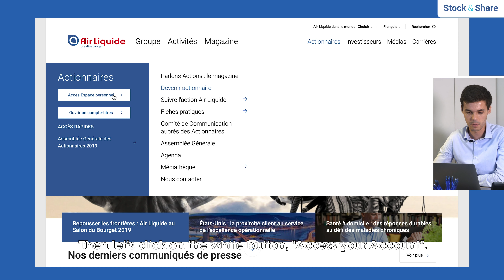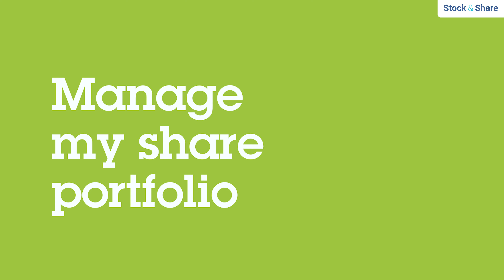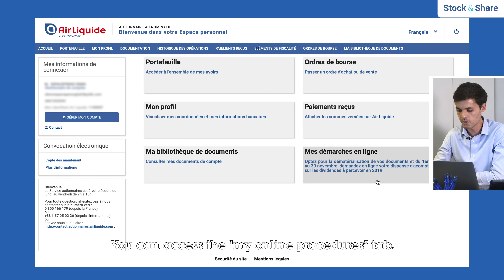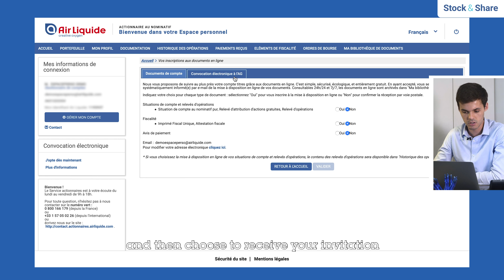Stock & Share - Valentin tells you more about the personal online Account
If you are a direct registered shareholder, your personal online Account, accessible via the Shareholders section of the airliquide.com website, makes it easy to securely manage your Air Liquide share portfolio. Valentin Gauthier, Head of the “User
Experience” project within Air Liquide Shareholder Services, provides a step-by-step guide on how to use it.